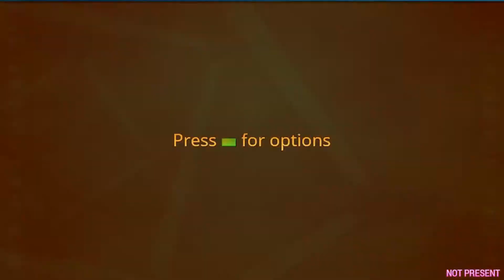StepMania - Lapis - Double Hard 8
Song: Lapis - Artist: shiki - Step Artist: -F- ddrtime (DDRTIME MIX)
Mods: Cover, Space.
AutoPlay, Dark background, high quality 1080p at 60 FPS.

Stepmania 5.1 Beta 2 with the new default Lambda theme